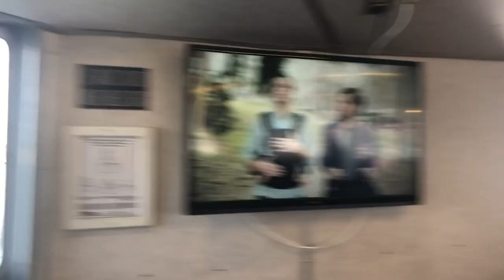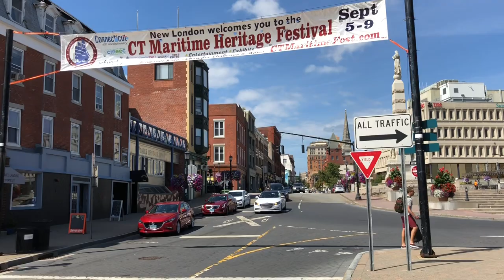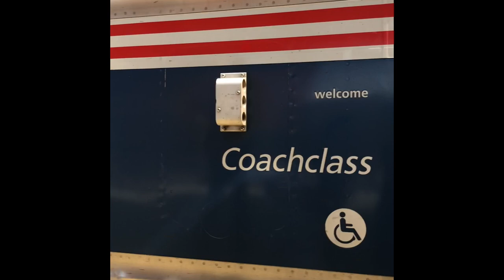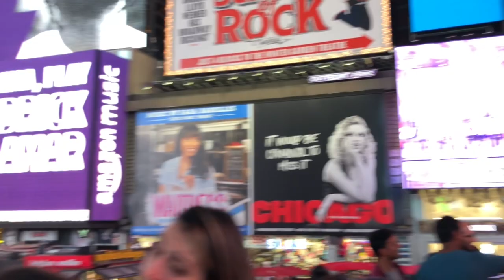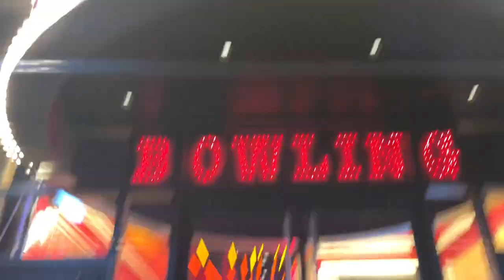De Block Island para New York 🗽